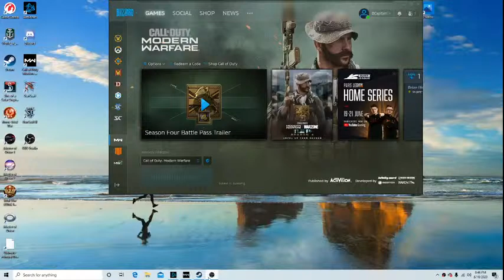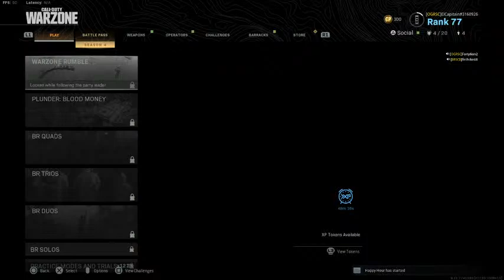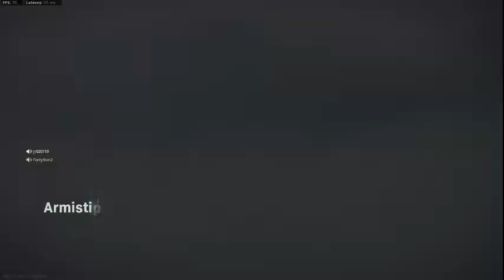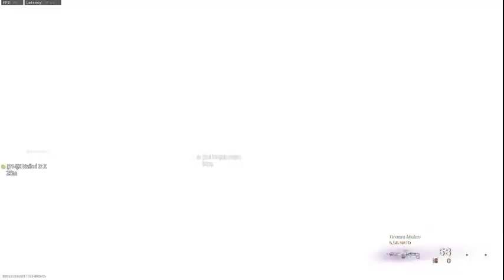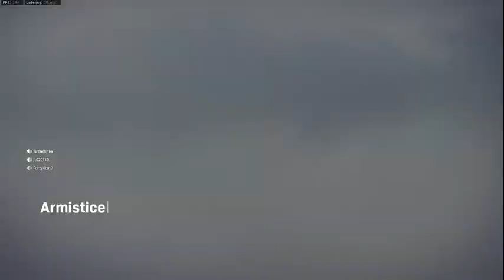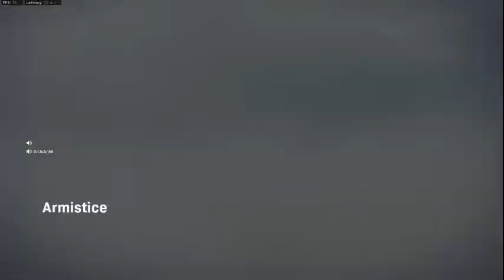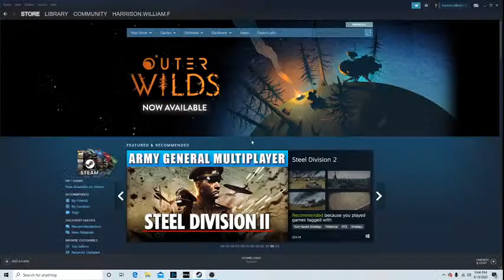William Harrison Live Stream